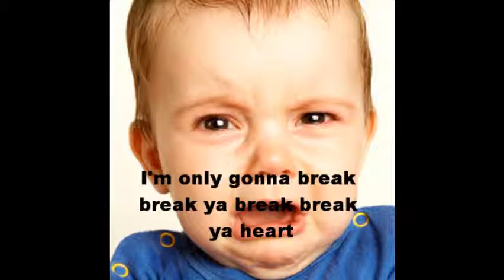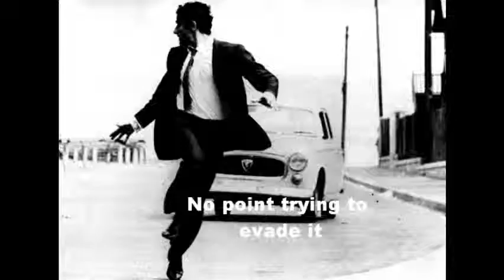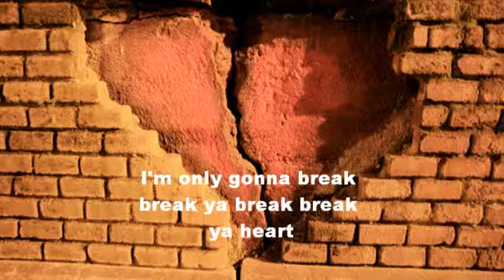Taio Cruz - Break Your Heart with LYRICS + PICTURES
Hope you enjoy, let me know what you think.

Video made in Windows Live Movie Player.
Photos sources from google images and photobucket.

Stormbash